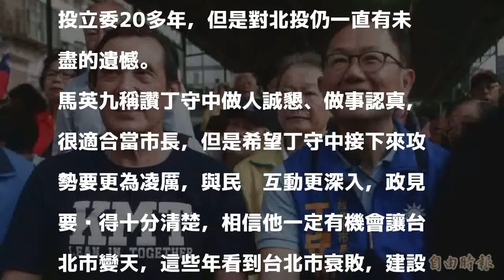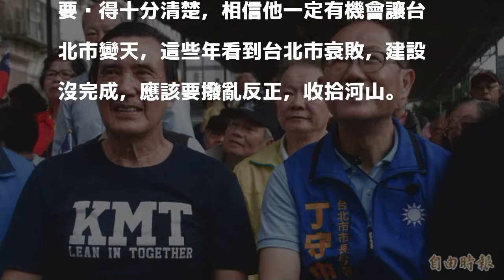馬英九站台 提醒丁守中攻勢要更凌厲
〔記者簡惠茹／台北報導〕丁守中一區一造勢活動今天開跑，前總統馬英九為他造勢站台，但也提醒丁攻勢要更為凌厲，與民眾互動更深入，政見要說得十分清楚。

發表評論評論如下。